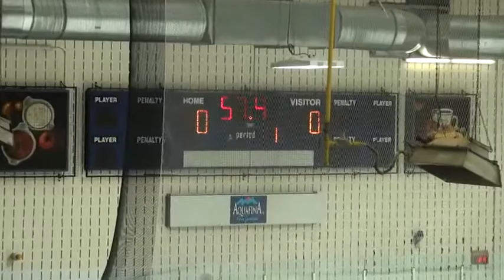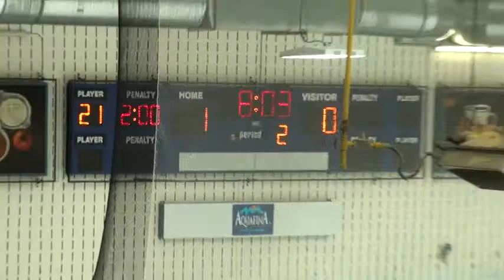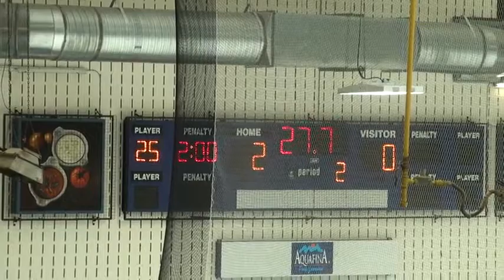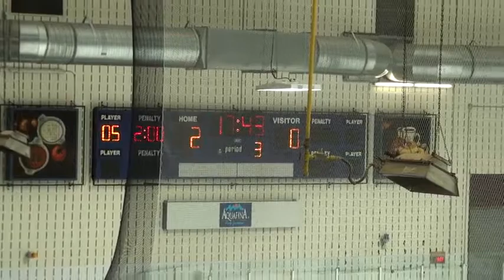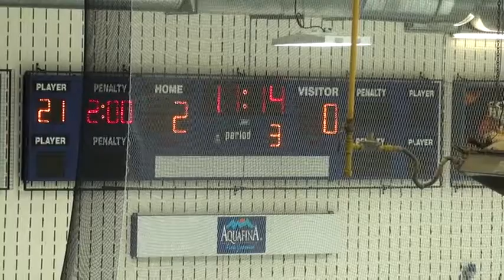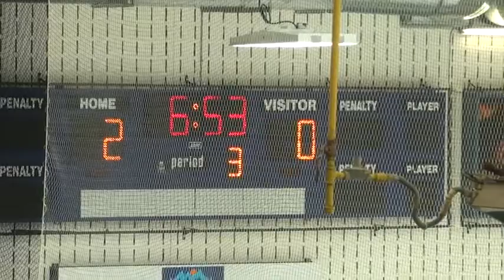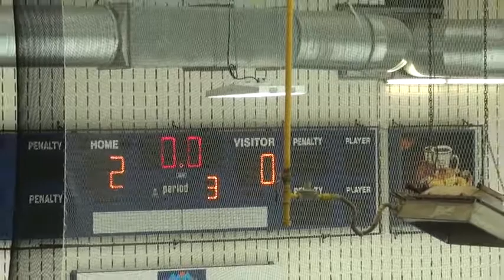Ancaster Avalanche vs Pelham Panthers GOJHL Jan 27 '18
Avalanche 2 Panthers 0